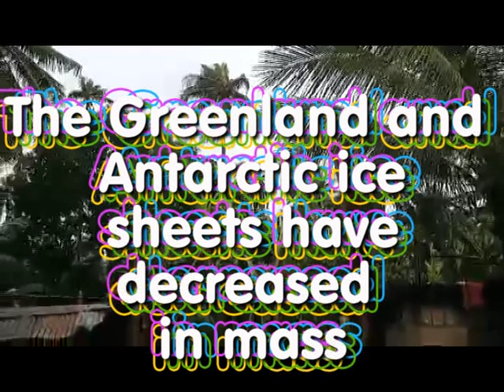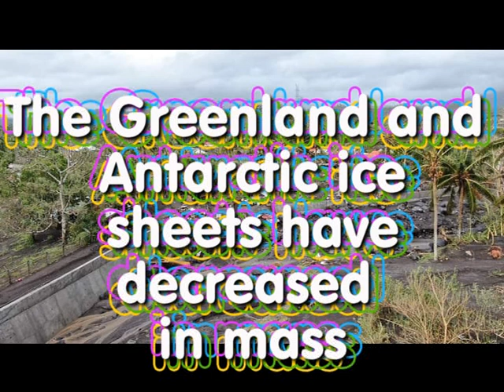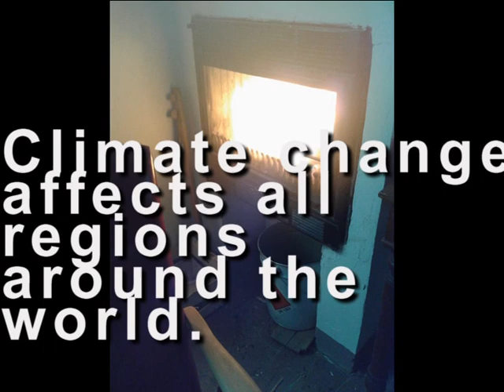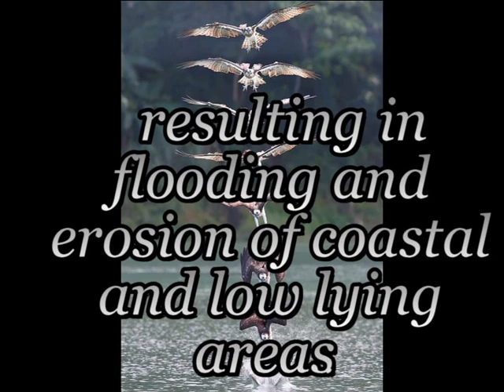CLIMATE CHANGE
Global warming "Sanhi ng Pagbabago ng klema ng mundo"..